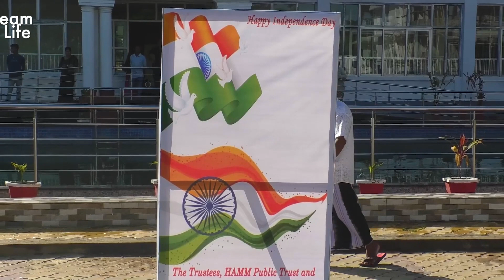HAMM Hospital, Hojai Doctors, Nurses, other | Azadi Ka Amrit Mahotsav | 76th Independence Day 2022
Chief Guest
CEO of Ajmal CSR and MP of Dhubri, Assam

Azadi Ka Amrit Mahotsav | HAMM Hospital , Hojai | 76th Independence Day 2022 | Hojai
Haji Abdul Majid Memorial Hospital& Research Centre, Hojai

MR.AMIRUDDIN AJMAL
Trustee

MR. FAKHRUDDIN AJMAL
Trustee

MR.BADRUDDIN AJMAL
Joint Managing Trustee

MR.SIRAJUDDIN AJMAL
Managing Trustee

MR. SHAHEED HUSSAIN EXECUTIVE TRUSTEE

DR. CHAIDUL ISLAM, MS, FAIS,FIAGES
DR.AL HILAL CHOWDHURY, MS,FMAS,FIAGES

DR. ADITYA LANGTHASA, MD

HAMM Hospital & Research Center is a premier healthcare organization of North-East India. It is centrally located in the heart of the Hojai Town. The HAMM Hospital was born out of a dream that our founder Maulana[MA1] Haji Ajmal Ali Sahib had when he saw the plight of his community at Hojai and the people of Assam.

DreamOfLife